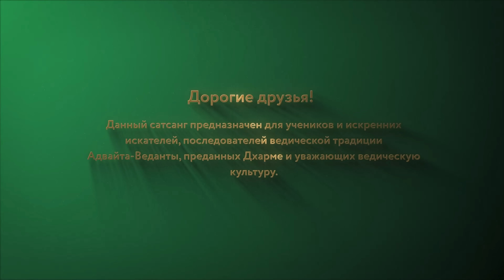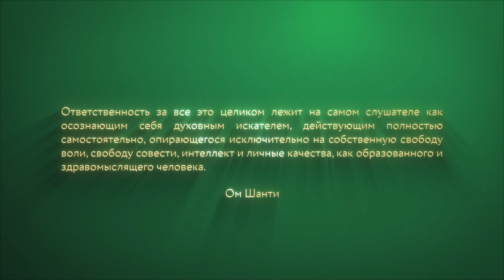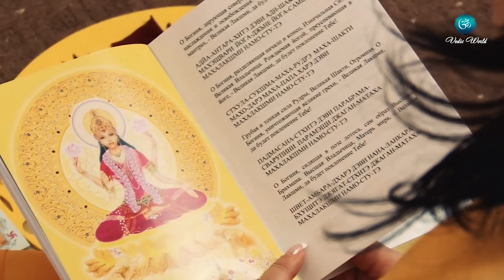Сатсанг "Природа Бога", Свами Вишнудевананда Гири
For English, please turn on the subtitles.
Satsang "The nature of God", Swami Vishnudevananda Giri
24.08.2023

✨ Вы можете оказать поддержку Гуру и монашеской сангхе:

➡️ 1. Тинькофф:
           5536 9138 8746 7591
           Веденеев Иван
➡️ 2. BancoPosta (Италия - евро):
           Ivan Vedeneev
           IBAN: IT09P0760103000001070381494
           BIC/SWIFT: BPPIITRRXXX
           MasterCard: 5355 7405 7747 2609
➡️ 3. Криптовалюта:
           USDT/USDC, TRC20:
           TCuuaT3AeS4mdm3xnWsq1LpgEdfcreEERo
➡️ 4. Приватбанк:
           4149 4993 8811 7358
           Vedeneev Ivan

Намасте! 🙏